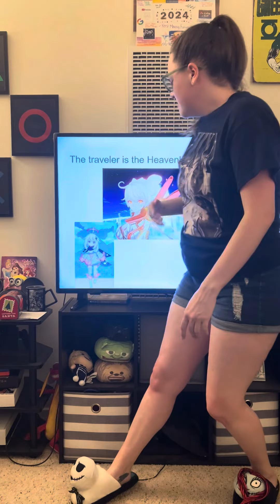GENSHIN IMPACT | IS THE TRAVELER ACTUALLY THE HEAVENLY PRINCIPLES?!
I 100% believe it’s possible and Paimon is in on it too 👀 what theories do you all wanna see next?